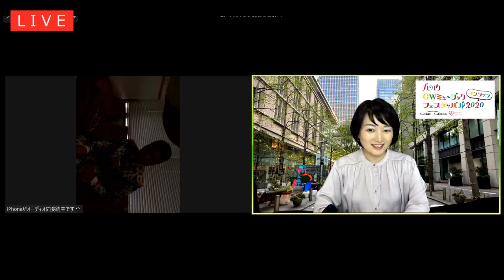【5月2日】「みやぞん YouTubeライブ！」／丸の内GWミュージックフェスティバル2020 オンライン企画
丸の内GWミュージックフェスティバル2020　オンライン企画　配信記録
開催日：5月2日（土）～4日（月・祝）各日13時～17時
★すでに生配信が終了した内容のうち、一部を除き引き続きYouTubeで動画として公開しますので、
引き続きご自宅でお楽しみください。

【出演】
総合司会：飯田有抄（クラシック音楽ファシリテーター）

15:00「みやぞん YouTubeライブ！」
みやぞん（ANZEN漫才）

主催：三菱地所株式会社
協力：一般社団法人全日本ピアノ指導者協会（ピティナ）

今年のゴールデンウィークは"Stay at Home"で音楽を楽しみましょう！
「丸の内GWミュージックフェスティバル2020」では、GW期間中、自宅にいながら様々なジャンルの音楽をお楽しみいただけます！

丸の内エリアは、毎年ゴールデンウィークの期間、音楽を身近にお楽しみいただけるイベントを開催し、多くの方にご来場いただいておりますが、昨今の状況を踏まえ今年は自宅で過ごしながら、上質な時間を気軽に親しめる音楽コンテンツをYouTubeにて配信しました。

››丸の内の最新情報はこちら
【丸の内ドットコム】

※本企画で配信する映像は、新型コロナウイルスの感染拡大防止の観点から、すべて、在宅からのトークおよび生演奏の配信、在宅での個別撮影を編集したリモートアンサンブルとなっております。（一部、個別スタジオでの少人数スタッフによる撮影も含まれます）